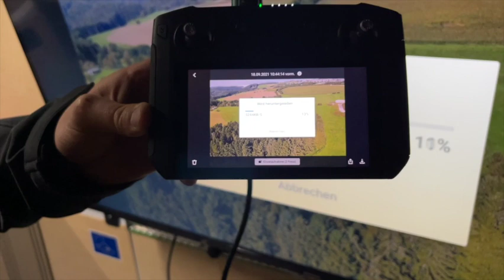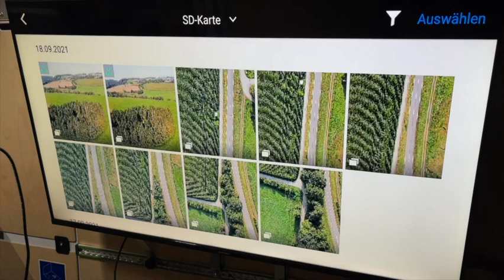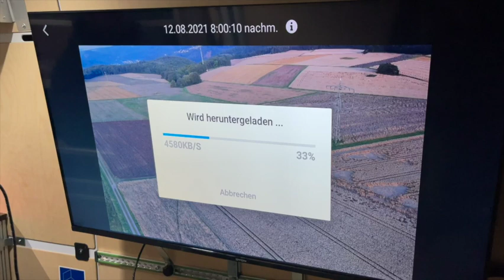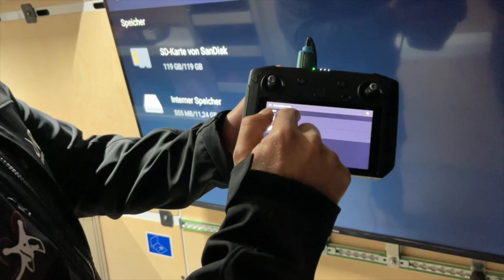Bildübertragung DJI Advanced| So zieht man sich Bilder und Videos von der DJI Drohne| Copterpro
Oftmals bekommen wir die Frage gestellt, wie man Dateien richtig von der DJI Advanced herunterzieht und später auf den PC bekommt.
Wie das funktioniert und was man beachten sollte, seht ihr ab sofort im neuen Video!

Wir von Copterpro:
"Offizieller Händler für Yuneec und DJI Drohnen mit Wärmebildkameras, spezialisiert auf Drohnen für Jagd, Rehkitzrettung und Inspektionen. Wir bieten Einsätze, sowie Drohnen Schulungen für Drohnen in verschiedenen Einsatzgebieten an. Servicepakete,Versicherungen und Reparaturen für Drohnen ermöglichen Ihnen sicheres Fliegen."